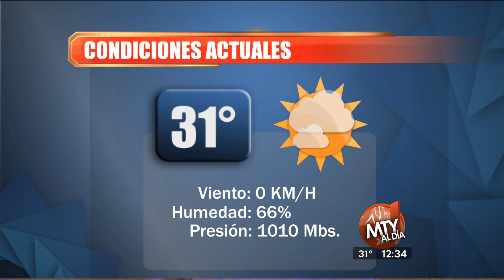Yanet Garcia MTY Al Dia 23-May-2016 12:30 PM Full HD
Yanet Garcia viste en BEBE
Paseo San Pedro
Av. Vasconcelos #402
Colonia Del Valle
San Pedro Garza García, N.L

Todo el material audio visual contentido en este canal es propiedad intelectual de Televisa, su uso es sin fines de lucro y con propositos promocionales para la emisora y el cual está sujeto a la aprobacion de Televisa.